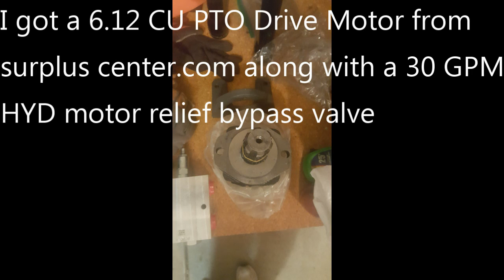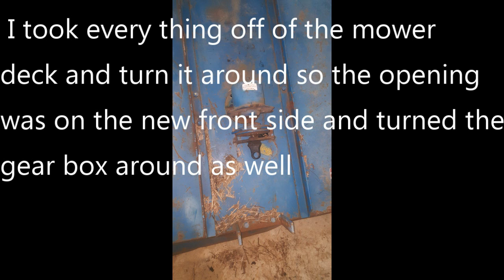DIY Bush Hog PTO to Hydraulic Skid Steer Conversion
I converted my 3pt PTO tractor Brush Hog to run on my Bob Cat's front Hydraulics